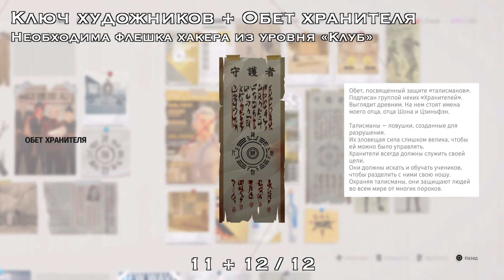SIFU - коллекционные предметы, уровень Башня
В игре SIFU на уровне Башня расположенно 12 коллекционных предметов. Часть из них доступно с самого начала игры, часть разблокируется автоматически. Оставшиеся необходимо найти на уровне. Некоторые коллекционные предметы не получится взять при первом прохождении. По мере их нахождения открываются следующие трофеи:

Detective Story / Детективный роман - Завершить детективную схему в Трущобах
Drunken Fighter / Пьяный боец - Завершить детективную схему в Клубе
Martial Artist / Мастер единоборств - Завершить детективную схему в галерее
Knowledge Greed / Жадность до знаний - Завершить детективную схему в башне.
Healing Memory / Целительное воспоминание - Завершить детективную схему в Убежище
Path of the Prospect / Путь одаренного - Открыть мощный прием «Кальбот»

Процесс сбора коллекционных предметов можно через меню выбора уровней.

Навигация:
0:03 - Коллекционные предметы, открываемые автоматически
0:10 - Башня. Открыто с самого начала игры
0:10 - Цзиньфэн-гендир. Открыто с самого начала игры
0:23 - Аукцион произведений искуства
0:46 - Лифт
1:03 - Компьютер Цзиньфэн
1:24 - Убежище
1:39 - Разлом
1:58 - Заговор
2:22 - Ключ-карта от лифта
2:44 - Сейф Цзиньфэн. Необходима флешка хакера из уровня «Клуб»
3:12 - Ключ художников. Необходима флешка хакера из уровня «Клуб»
3:12 - Обет хранителя. Необходима флешка хакера из уровня «Клуб»

Автоматически открываются:
 - Сотрудники
 - Тени
 - Хуэй-Су